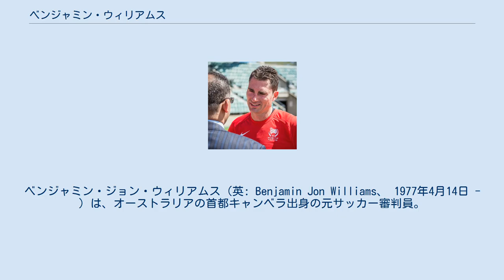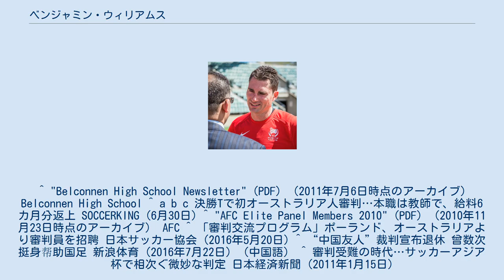ベンジャミン・ウィリアムス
ベンジャミン・ジョン・ウィリアムス（英: Benjamin Jon Williams、 1977年4月14日 - ）は、オーストラリアの首都キャンベラ出身の元サッカー審判員。
本職は高校の体育教師。
ベン・ウィリアムズとも。
 元Aリーグ、FIFA（国際サッカー連盟）の公式審判員。
 2005年、FIFAの国際審判員に就任。
以後、AFCカップ2007、AFCチャンピオンズリーグ2007、AFCチャンピオンズリーグ2008、AFCアジアカップ2011予選、AFCアジアカップ2011、ロンドンオリンピック、EAFF東アジアカップ2013、2010年及び2014年のFIFAワールドカップ・アジア予選などで主審を務めた。
AFCのエリート・パネル・レフェリーである。
 2015年のキリンチャレンジカップや2016年のJリーグ審判交流プログラムなどにより、日本でも数試合を裁いた。
 2016年、サッカー審判員を引退。
 ^ "Belconnen High School Newsletter" (PDF) （2011年7月6日時点のアーカイブ） Belconnen High School ^ a b c 決勝Tで初オーストラリア人審判…本職は教師で、給料6カ月分返上 SOCCERKING (6月30日) ^ "AFC Elite Panel Members 2010" (PDF) （2010年11月23日時点のアーカイブ） AFC ^ 「審判交流プログラム」ポーランド、オーストラリアより審判員を招聘 日本サッカー協会 (2016年5月20日) ^ “中国友人”裁判宣布退休 曾数次挺身帮助国足 新浪体育 (2016年7月22日) （中国語） ^ 審判受難の時代…サッカーアジア杯で相次ぐ微妙な判定 日本経済新聞 (2011年1月15日)